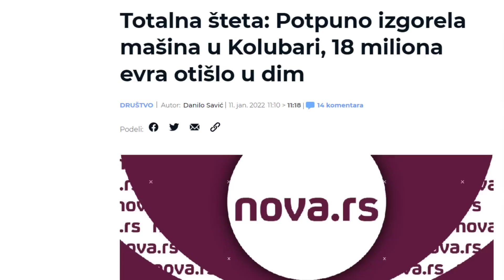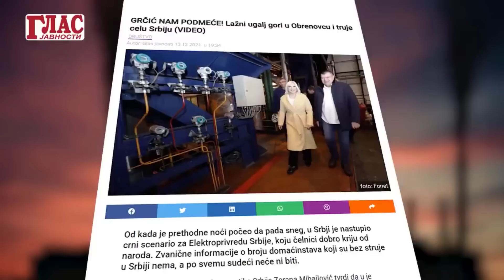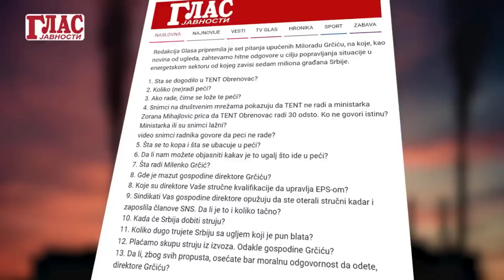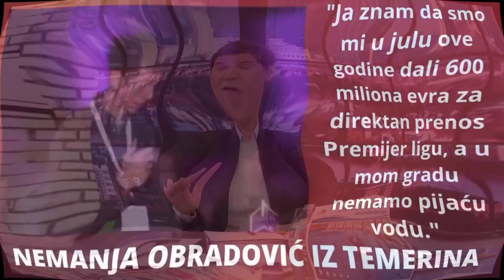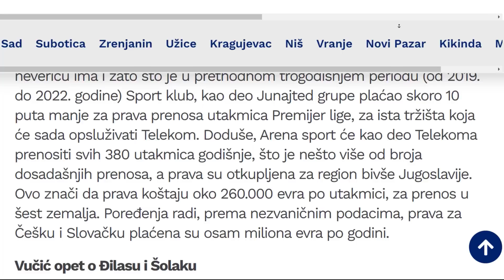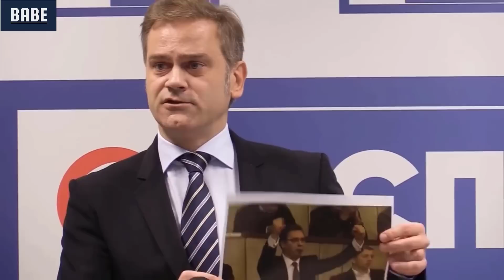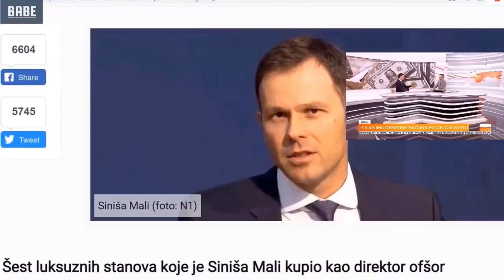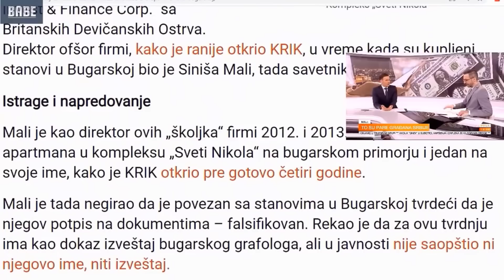ALI BABA I ČETRDESET VUČIĆA